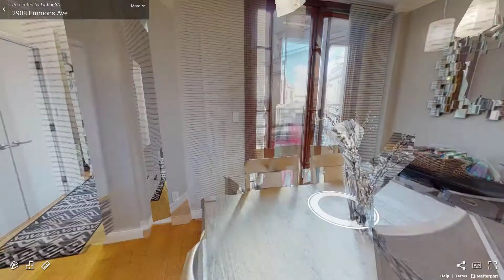2908 Emmons Avenue, Unit 2936D, Brooklyn, NY - Presented by Elina Borovskaya